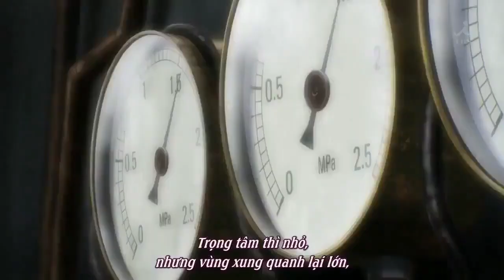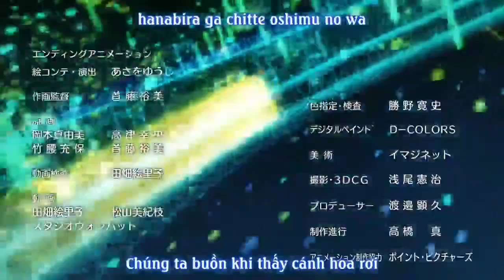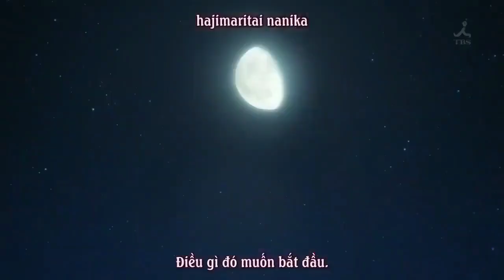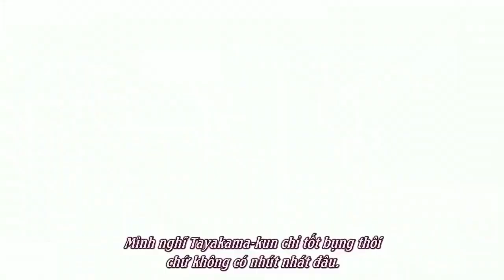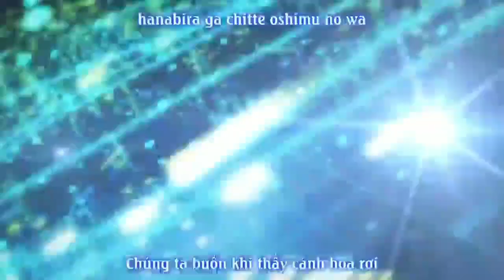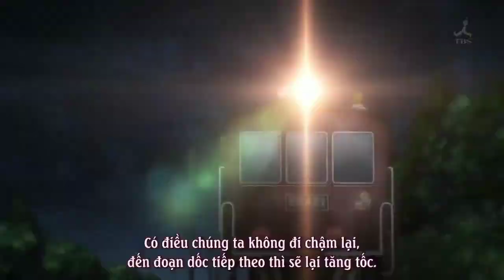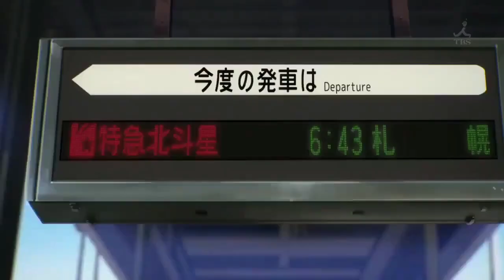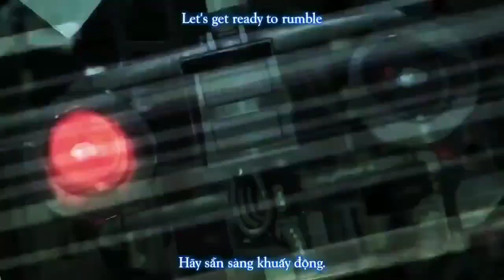Nhạc Phim Main Số Hưởng Vừa Vào Học Làm Bảo Vệ Đường Sắt Thì Húp Được Mấy Em Cực Tốt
Tên Anime: Rail Wars! Nihon Kokuyū Tetsudō Kōantai

Thể Loại: .

Nội Dung: .

● Nếu có bất cứ thắc mắc, khiếu nại nào về bản quyền hình ảnh cũng như âm nhạc có trong video mong chủ sở hữu liên hệ trực tiếp với tôi qua địa chỉ Email
©Edit and Upload By Yêu Anime Official